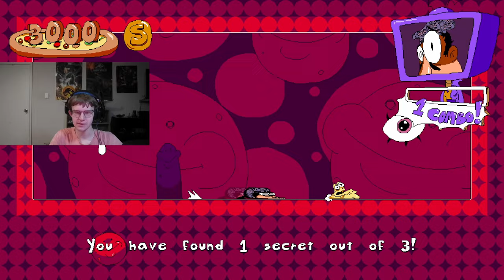THE HARDEST LEVEL IN FLOOR R I FORGOT ABOUT!!! | Pizza Tower | Episode: 103.5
Grandpa's House Lap 4 P rank Hardmode